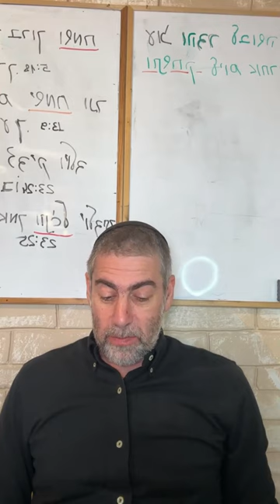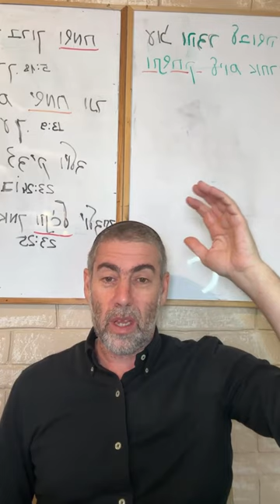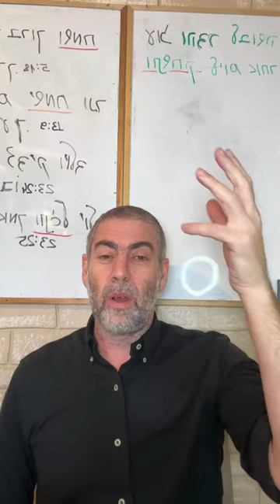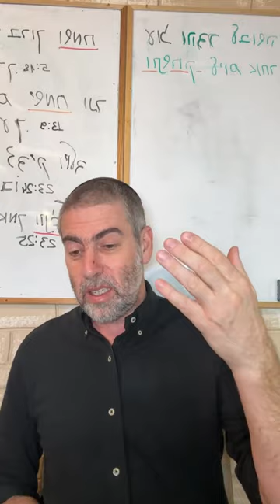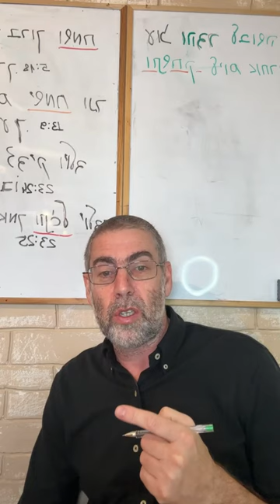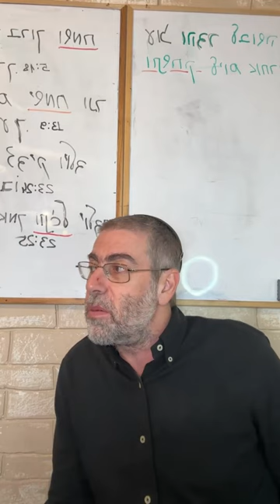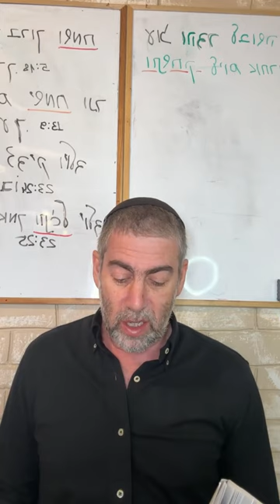✡️ Ицхак Пинтосевич: Песнь и молитва - путь к Б-гу. Благодарность сегодня | О благодарности. Урок 22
Каждый из нас вносит свой уникальный вклад в этот мир. Какую важную идею об этом нам дает Рамбам?
Каким образом происходит настоящее, наиболее высокое соединение со Вс-вышним? Песни, приведенные в Торе и поучения раби Нахмана, последователем которого является раби Шалом Аруш.
Роль песни в служении учеников раби Шломо Карлебаха. Различные виды музыки и их связь с менталитетом народов мира.
Чтение Псалмов - молитва Вс-вышнему в песне.
Второй путь приближения к Б-гу - изучения еврейского закона (алахи). Как это работает? Направление наших действий во Имя Небес.
Благодаря чему человек получает возможность идти путем веры?
Благодарность за повседневные вещи - самый простой способ увидеть Вс-вышнего в своей жизни и соединиться с Ним.
Специальные книги для усиления веры. Что такое "вера"? Вера как инструмент, открывающий двери.
Еще раз о постоянных напоминаниях, которые должны подталкивать человека к благодарности Вс-вышнему.
Два пути восполнения нехватки - осознание иллюзорности того, что нечто нам нужно и восполнение реально необходимого. Каким путем человек к этому придет - его личный выбор.
Пример того, как недовольство или наоборот, благодарность влияет на взаимоотношения в семейной паре. Как это можно перенести на наши отношения с Вс-вышним?
Изучение книги рава Зелига Плискина "Thank You". Практическое упражнение по осознанию благодарности. Что человеку дает такой подход?
Если человек не испытывает благодарность сегодня - о чем это повод задуматься для него?
Выработка позитивной привычки. Личный пример от автора. Какой день в своей жизни он отмечает как особенный?
Когда благодарность становится частью человека - это кардинально меняет его мировоззрение. В чем заключается наша свобода выбора, если речь идет о восприятии мира и нашей благодарности за то, что мы в мире получаем?
История о группе раввинов, посетивших мясокомбинат в Аргентине. Благодаря чему охраннику удалось заметить пропажу в группе и спасти жизнь?